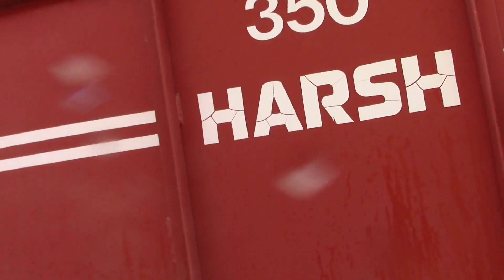1985 HARSH 350 For Sale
Feed Truck Starts, Runs, and Operates as it should.
See Video.
All components appear to be in good shape on the feed mixer.
Box:16' Long.
Eaton Ag Electronics Scales with outside Read-Out.
Tripel Discharge Augers.
Truck:1985 Ford 7000 Series.
Engine: 3208 Caterpillar.
Transmission: Allison Automatic.
Odometer showing 87671 miles.
Hour meter showing 1719.
HAVE Title.
Tires: 9.00-20.
GVWR: 27000 LB.
WB: 184".
Cab/Axle:124".
Cab/Back of Frame: 208".
Total length: 30'.
Total Heith: 9'.
Total width: 9'.
We take Trades.
We Finance.
Invoice will be attached to an Email After Auction from Midwest Equipment Auctions.
Pick-Up Available after payment has been received.
More items from this seller.
Click: “Midwest Equipment Auctions” to see more equipment.